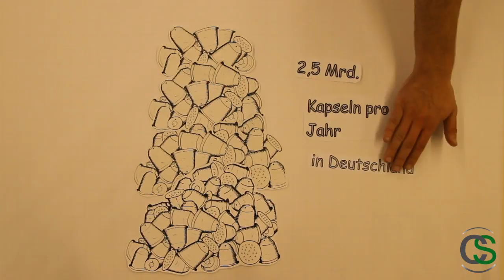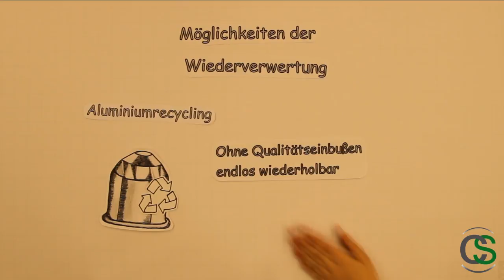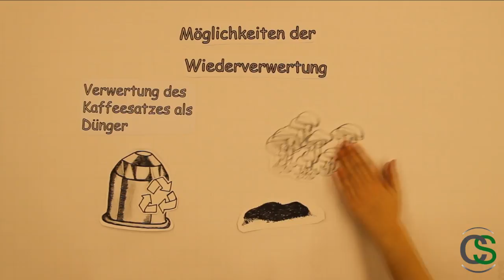C2C Movie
Short movie from our university project.